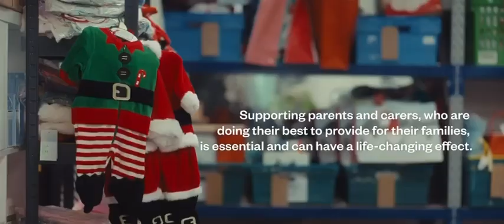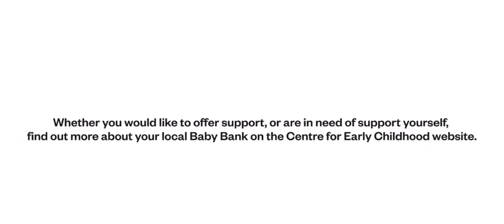The Princess and her little helpers ! George, Louis, & Charlotte volunteer at a baby bank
The Princess and her little helpers !

Prince George, Princess Charlotte and Prince Louis volunteer at a baby bank as Kate, the Princess of Wales keeps her promise to bring her children to the centre supporting struggling parents.

professionally shot video, was made by filmmaker Will Warr, and was made during an after-school visit and shows the youngsters excitedly taking out boxes of toys from the boots of their car.

As she arrives at the bank, the royal mother-of-three says, Nice to see you again, before the staff invited the Wales siblings inside to see what they do.